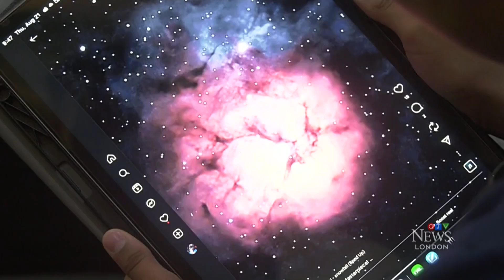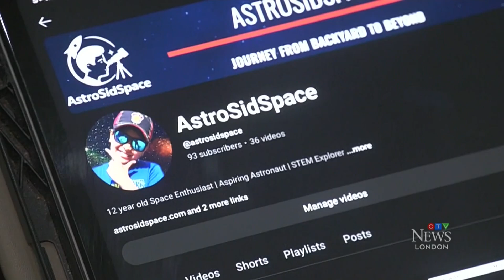12-year-old London boy wins astronomy photography award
With a picture of the Milky Way and a comet he took with his mother’s cell phone, this young boy won a worldwide contest. CTV’s Sean Irvine reports.